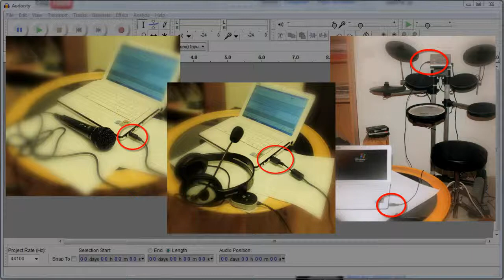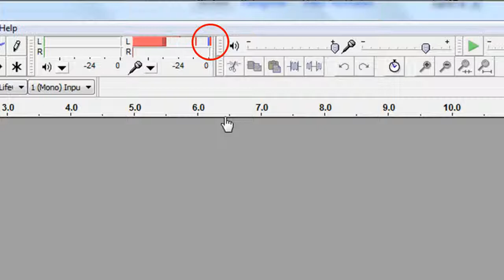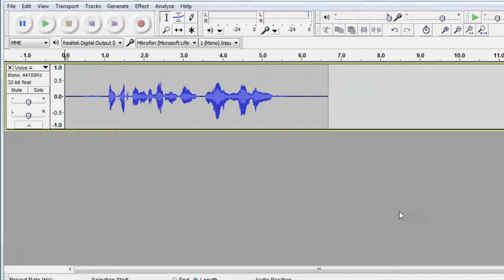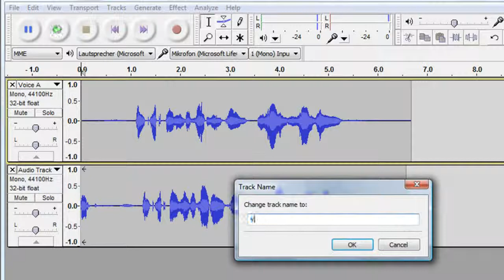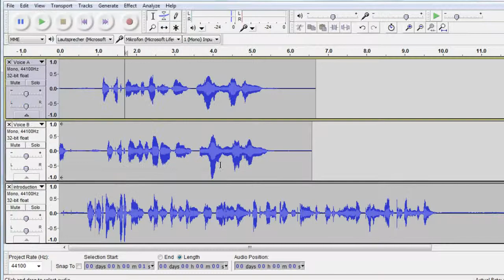FolkDC - How to use Audacity Part 2 of 4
How to use Audacity (audio recording and editing application) in the classroom. A 4 part guide that takes you through all the important steps. Part 2 of 4.
Part 1 of 4 - Downloading & Installing
Part 2 of 4 - Recording
Part 3 of 4 - Editing
Part 4 of 4 -- Exporting

The Folk DC project is a European Union project designed to motivate young language learners to engage with language learning through using Folk songs, and activities around the songs, in 10 European languages.